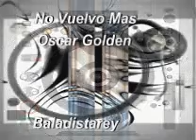No Vuelvo Mas Oscar Golden.wmv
Disfruten este lindo tema de  este gran talento colombiano